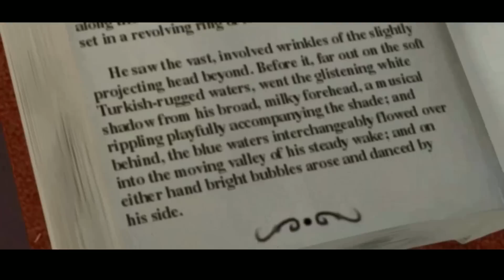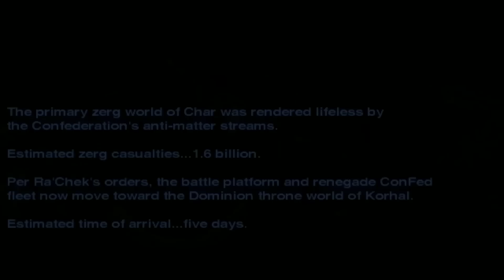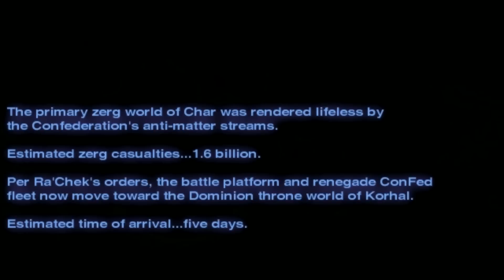Starcraft 1: Legacy of the Confederation - Dawn of Darkness 18 & Cinematic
Legacy of the Confederation is a custom campaign for Starcraft 1 consisting of 2 full campaigns  and a side, mini-campaign.  This alternate timeline begins long before the original Starcraft timeline, but then carries on beyond it as an alternate take on the Brood War story as if the UED never existed.